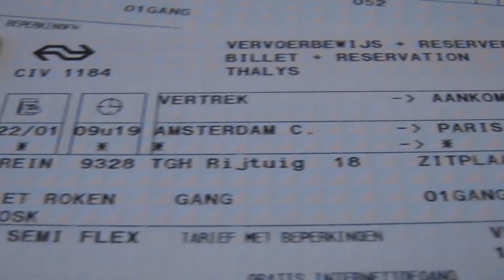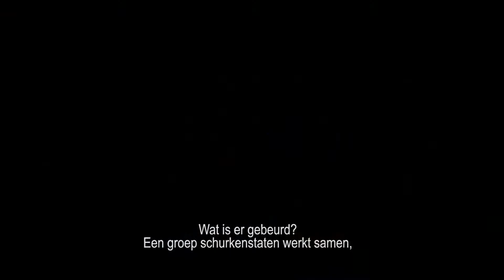Splinter Cell Blacklist - Pers Event Parijs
Eind januari zat onze PR & Event Manager Leon met een delegatie van Nederlandse pers in Parijs tijdens het Splinter Cell Blacklist Event. Het verslag van zijn reis zie je hier.